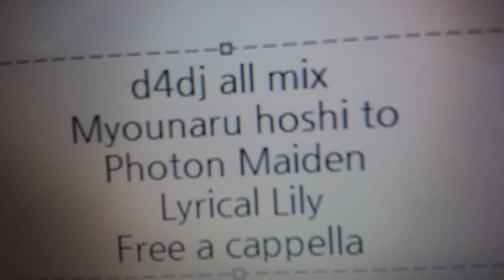D4DJ All Mix - 妙なる星と - Photon Maiden × Lyrical Lily Free a cappella フリーアカペラ